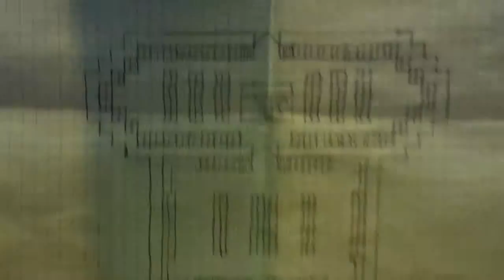L.M.A in mincraft part 1 episode 3